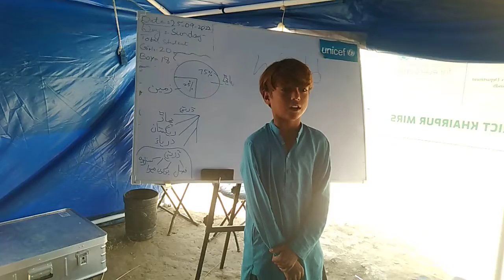TLC khairpur model town camp city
TLC at khairpur model town